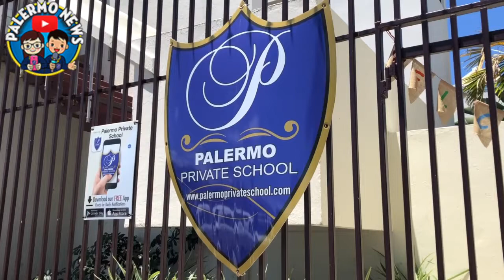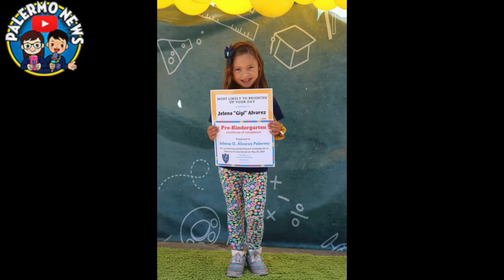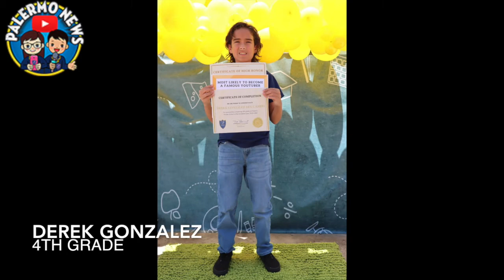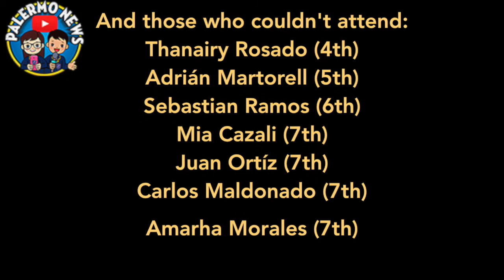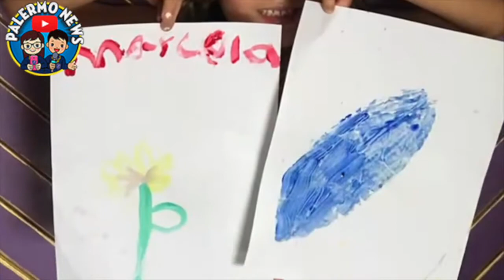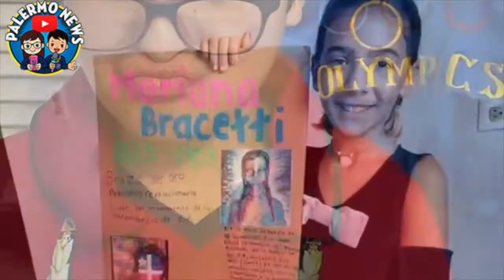S5, Ep 6: Students Day 2021!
In this episode of Palermo News, we celebrate Students Day and Picture Day, our high honor and honor roll students from 4th-7th grade receive their certificates, and we look back on our school year 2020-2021.